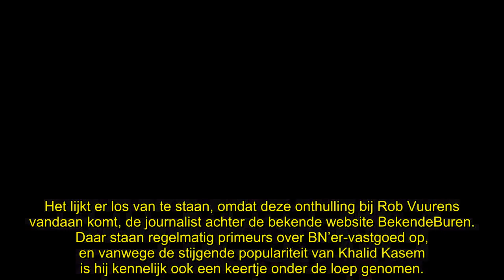Wie wil Khalid Kasem raken? ‘Laatst ook die pandjesbaas-onthulling…’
Waarom zijn juist nu de tapes gelekt waarop Khalid Kasem bekent een ambtenaar te hebben omgekocht? Is er iemand uit op zijn val? “Je had laatst ook al die pandjesbaas-onthulling.”